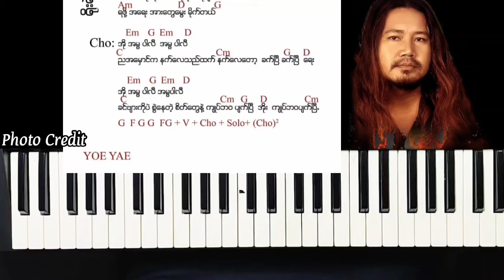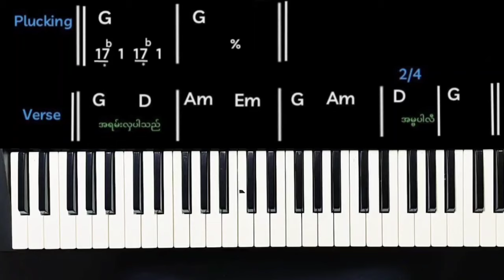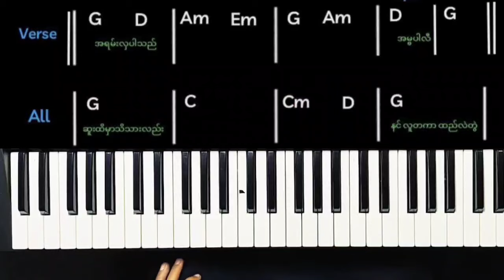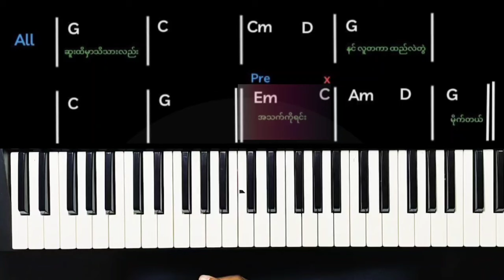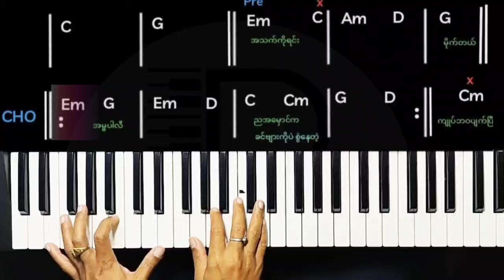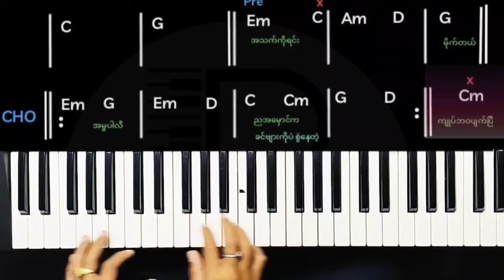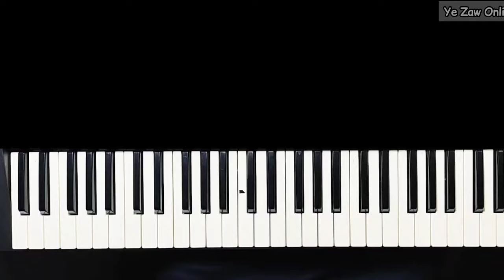အမ္ဗပါလီ - Yoe Yae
အမ္ဗပါလီ
ဆို - ရိုးရဲ
Rock သိချင်းသစ် သင်ခန်းစာအား
လေ့လာနိုင်ပါသည်။

ကူးယူတင်ပြခြင်းမလုပ်ရ။
လေ့ကျင့်မှုအတွက် စိတ်ကြိုက်သုံးပါ။

ကြိုဆိုပါတယ် ခင်ဗျာ။🤜🤛

online class👇👇👇

သင်ကြားပေးလျက်ရှိပါသည်။😍😍😍

သာမက
ရိုးရာအမွေ မဟာဂီတ၊ကာလပေါ်ကို စနစ်တကျ
သင်ရိုးပြုစု သင်ကြားပေးပါသည်။😍😍😍😍

သင်တန်းပုံစံကတော့ ရိုးရှင်းလှပါတယ်။
Video Class တစ်ခုသာ လက်ခံသင်ကြားပါသည်။
- Video Lessonများကို
- Note (ဘယ်ညာ)အမှတ်အသားဖြင့်
-အချိန်မရွေး လေ့လာဆွေးနွေး လေ့ကျင့်နိုင်သော
   စနစ်ဖြစ်ပါသည်။
(မိတ်ဆွေ အားသမျှအချိန်တိုင်း
မပြတ်လေ့လာနိုင်သည်။)

လေ့လာလိုသူသည်
61 Keys Keyboard ရှိရမည်။
Homework အိမ်စာထပ်ရမည်။

ဂါရဝပြုပြီးသည်နှင့် စတင်လေ့လာရန်
စီစဉ်ပေးနိုင်ပါမည်။

ဂါရဝကြေး
စိတ်ကြိုက်ရွေးချယ်တက်ရောက်နိုင်ပါသည်။